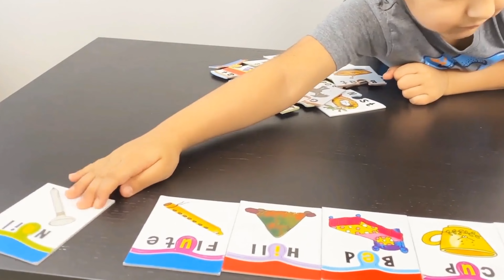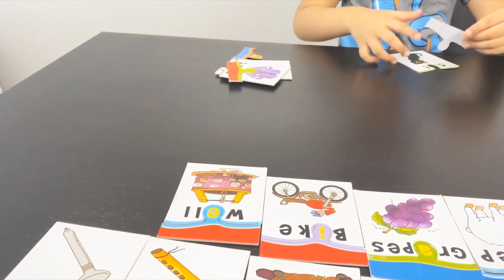Vowel Puzzle | Spelling Puzzle | Simple words spelling puzzle | Three and Four letter words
Let's learn vowels and some spellings today!

Hey, toolers it's puzzle time let's solve a vowel puzzle. Puzzle Activity For Kids.

In this video, Divit is sharing his experience getting to know vowels and some spellings through puzzles.

Vowel puzzles or spelling puzzles for kids. It's made of some three or four-letter words, in which the vowel letters are missing.

We have five vowels in English: A, E, I, O, U. Sometimes Y and W. It is said that Y is "sometimes" a vowel because the letter Y represents both vowel and consonant sounds.

Toddlers or kids used to play with them. Their job is to guess the correct word in which one or two vowels are missing, Then need to put the correct vowel in their respective place. That process takes lots of trial and error.

Their creativity, patience, and analytical power increased after playing with puzzles.

Increased brain power reflects in their bright future

A puzzle is a game, problem, or toy that tests a person's ingenuity or knowledge. In a puzzle, the solver is expected to put pieces together in a logical way, in order to arrive at the correct or fun solution of the puzzle.

Kids can learn on their own without any intervention from parents. This way parents don’t have to put much effort and time into it and kids can learn the five vowels and their uses with this video on their own. Teachers can also use this vowel learning video in the classroom to make Learning sessions fun for little ones. This video will enable teachers to teach the five vowels and their uses to kids more efficiently and effectively.

Happy learning!

     🔹 Product Purchase Links for US / CANADA / UK / Germany /France / Spain / Italy:

     🔹 Product Purchase Links for INDIA:

Tell me how you enjoyed the video through your comment